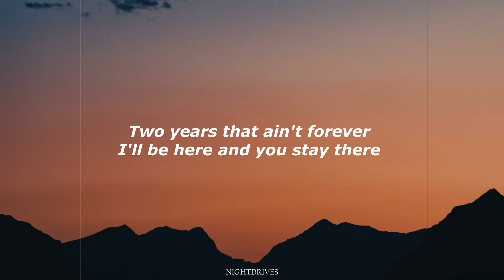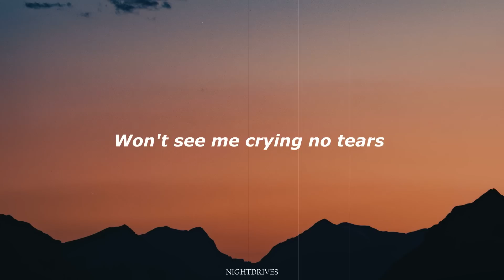Kygo - Whatever ft. Ava Max (Lyrics) whatever whatever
This is a lyrics version of the tiktok song: Whatever by Kygo and Ava Max and it's viral on TikTok right now. This is a tiktok lyrics version tiktok to give you a chill and relaxing vibe and you can vibe along with it!! Perfect for driving at night ;)

Kygo showed this song: Whatever whatever we were never good together a few days ago on his tiktok I made this loop version from it because I like the song so much and its trending on tiktok. All of Kygos and ava maxs songs have a very chill vibe. I hope you like this lyric version of whatever whenever